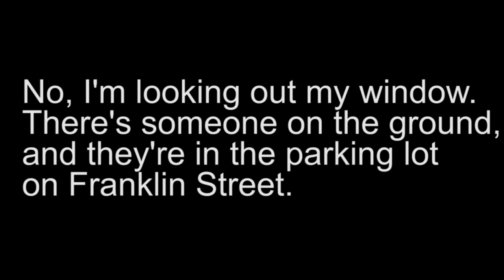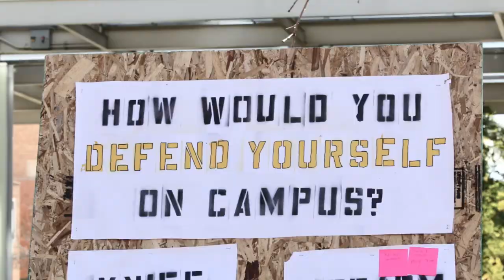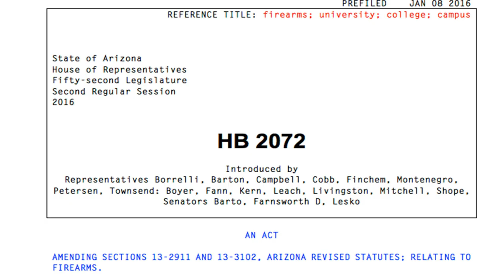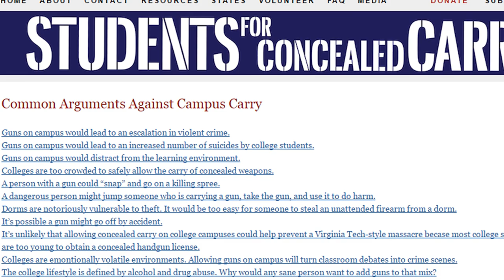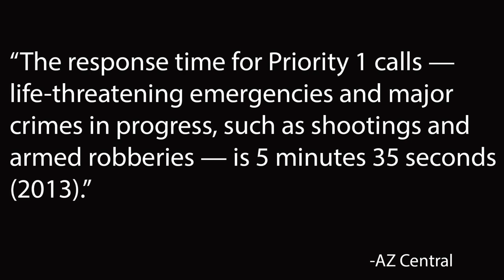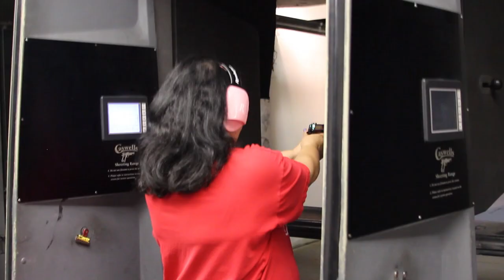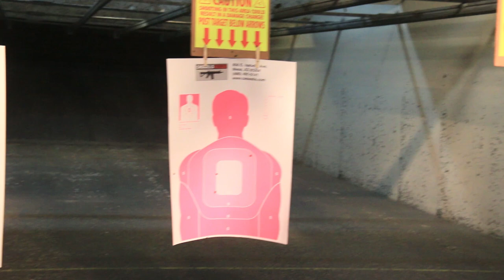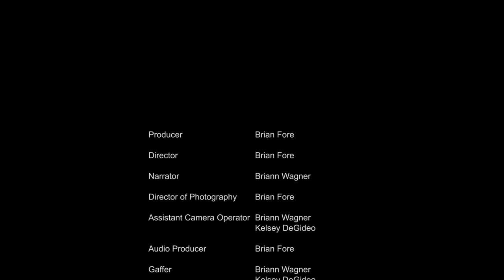Arizona's Fight to Bear Arms: Concealed Carry on Campus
A House Bill is drafted to allow concealed carry of firearms on college campuses in Arizona. The Board of Regents and student governments are against the bill, but one student organization brings the debate front and center.